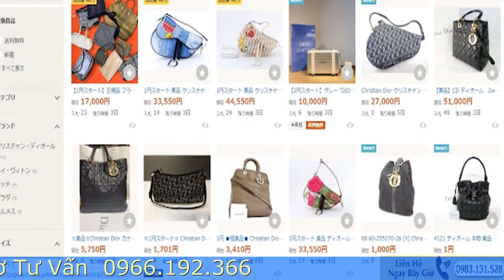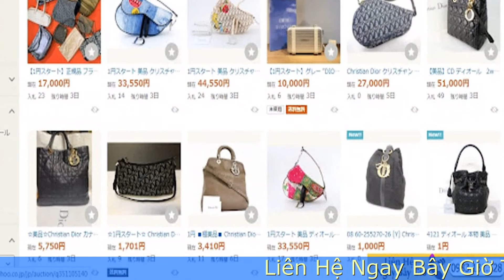Cách Chọn Những Cửa Hàng Đồ Cũ, Web Bán Đồ Hiệu Cũ Chất Lượng Yahoo Nhật